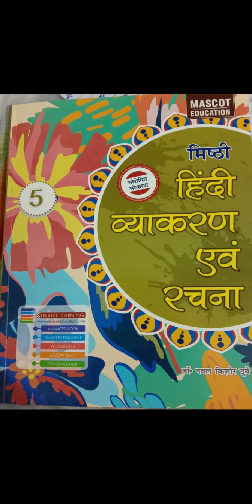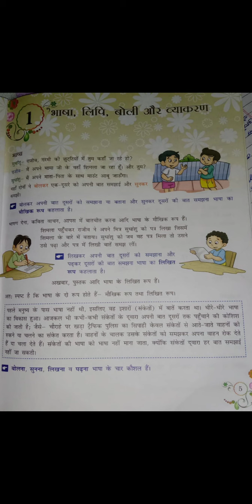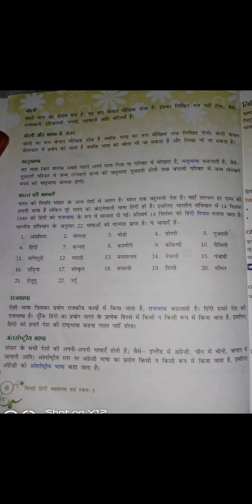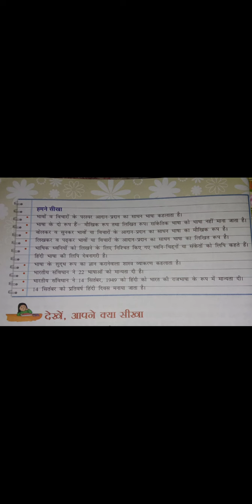30 04 2020 k5 Hindi language video 01